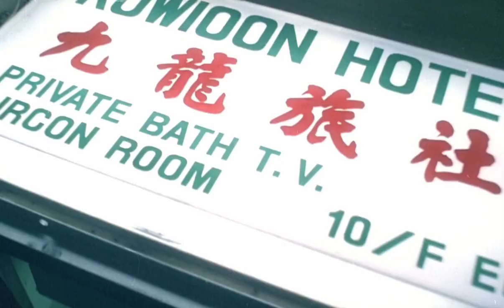Cinematography of CHUNKING EXPRESS| cinema chungkingexpress wong-kar-wai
Starring- Tony Leung Chiu-Wai/ Faye Wong/ Brigitte Lin/ Takeshi Kaneshiro/  Valerie Chow

Cinema gives you perspective but only when you understand it. The cinephilesclub is an organization aiming at exploring the different aspects of cinema by looking into various cinematic art forms and analysing cinematic art pieces that has been created till date. Here you will find explanation, recommendations and  synopsis of different movies, shows and short films of diffrent genre.